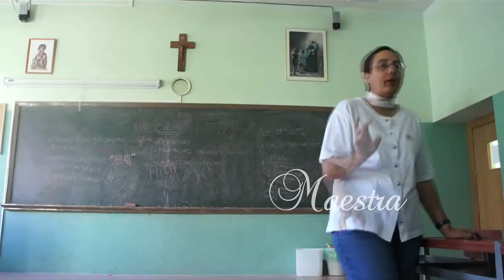España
A short video I made introducing Spain, however, this is not an original video. I basically remade an already existing video, as a mean to practice video editing.